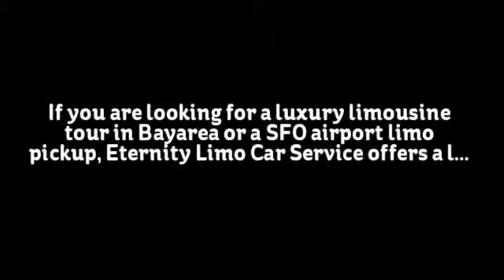San Carlos Transportation (650)735-1819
If you are looking for a luxury limousine tour in Bayarea or a SFO airport limo pickup, Eternity Limo Car Service offers a luxurious selection of limos for any occasion.